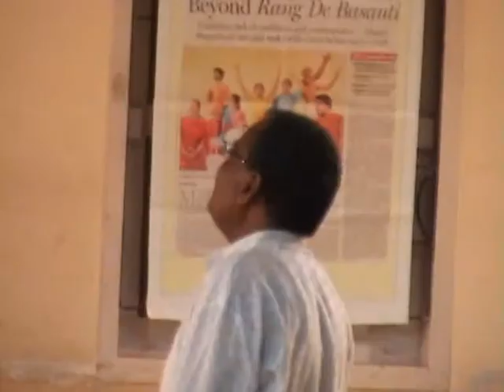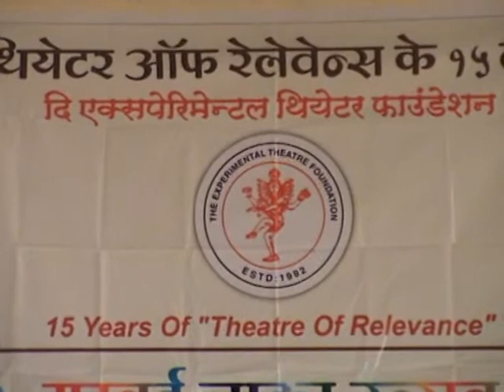Experimental Theatre Foundation`s "Mumbai Natya Utsav" - Manjul Bhardwaj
Experimental Theatre Foundation`s "Mumbai Natya Utsav" to celebrate the completion of 15 years of "Theatre of Relevance" .Some scene of the play "Red Light", Chala Aanaya Samori, Neednd ke Bahar  & Laadli are visible in the video along with thatre & social experts .